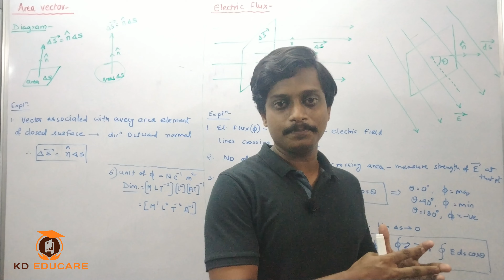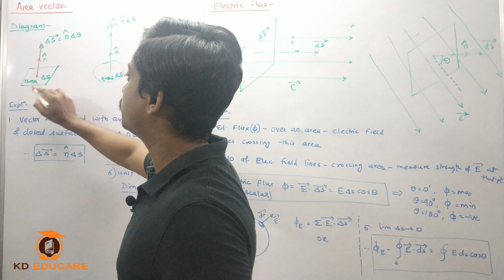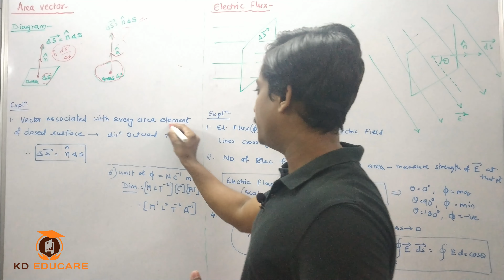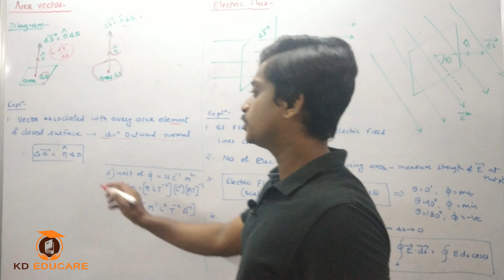Area as a Vector in Electrostatics